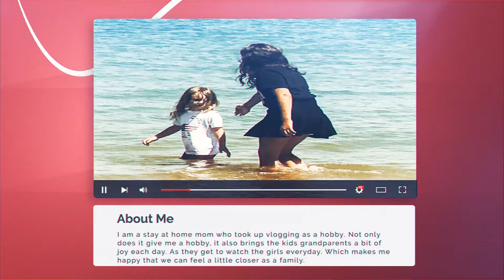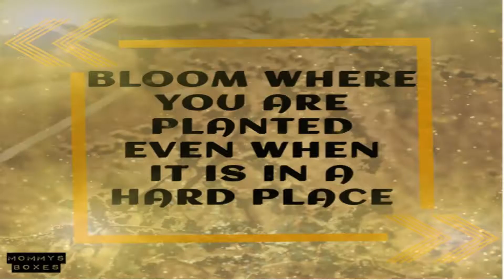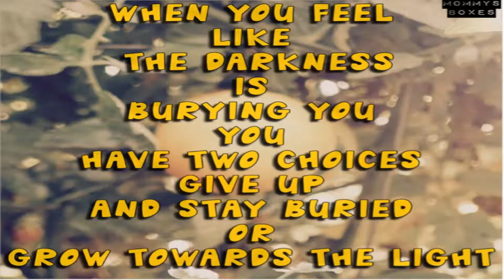Day in my life | A morning in my life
All is starting to go back to normal around here. Esmaye went back to school today. She only made it to lunch time, but hey progress. I got a bunch of laundry done. I may actually get caught up with it tomorrow. Josina worked on homeschool worksheets. I would say it was a dayinmylife